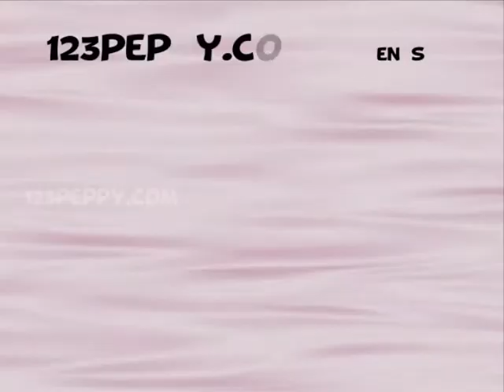How to Draw a Chef Turkey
Let us Learn How to Draw a Chef Turkey
For Step by Step Guide for How to Draw a Chef Turkey